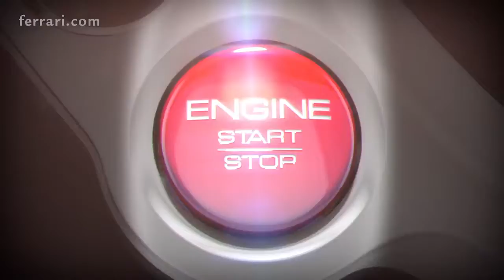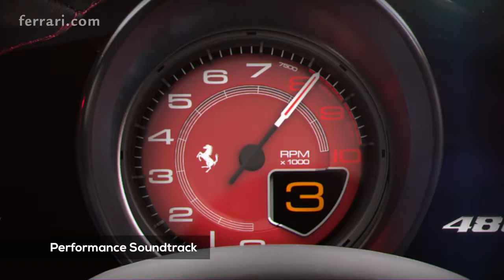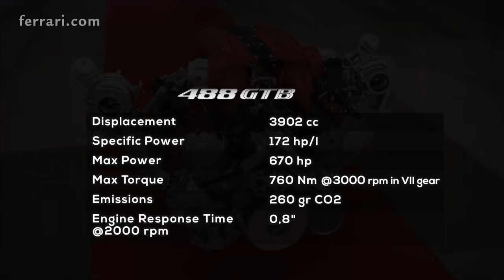01 Ferrari 488 GTB Powertrain